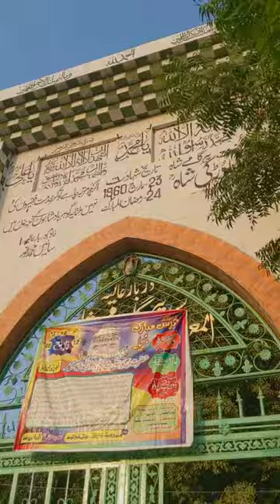MELA | DARBAR DURKI SHAH | RUSTAM SARGANA | JHANG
It is a place of mere devotion to not only Muslims but also Non-Muslims of the subcontinent. There is peace in the surrounding, for which people from all over the world come to enjoy.

Video Edit & Post: Adobe Premium , After Effects
Videographer: Sufyan Afzal
Arranged & Composed by : Talha Khalid and Sufyan Afzal
Produced by Sufyan Afzal